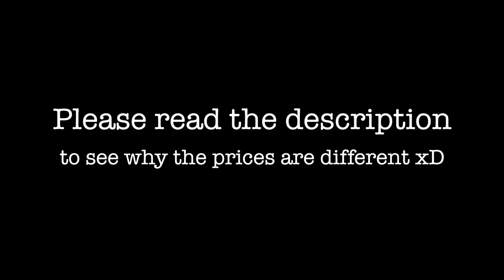Fifa 16 30K Squad Builder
Guys I made this squad  in December so prices have changed. I have estimated that the price of this squad is now 30k.